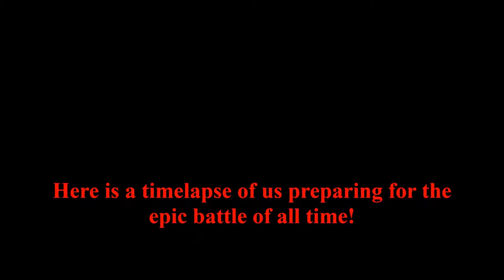AoE May 21 2017 part 1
Social media!